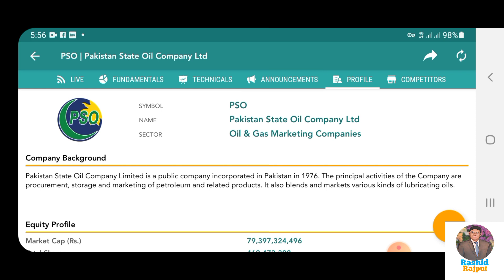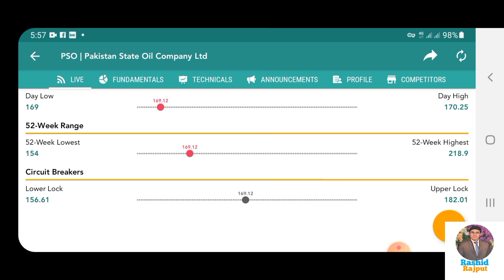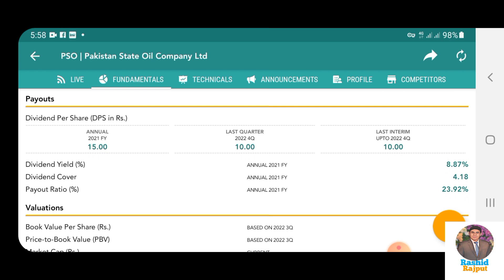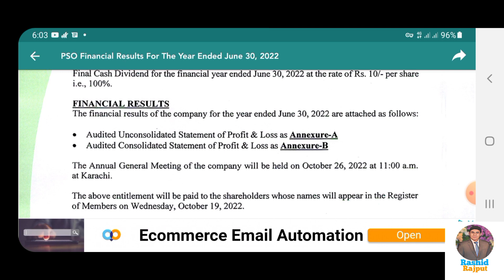Best Oil Stock to buy right now |PSO Fundamentals analysis |PSO review & prediction#PSX#KSE#dividend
In this video we will discuss about Pakistan state oil Fundamentals analysis & PSO review.

If you have any questions regarding stock market and business, just comment in the comment section